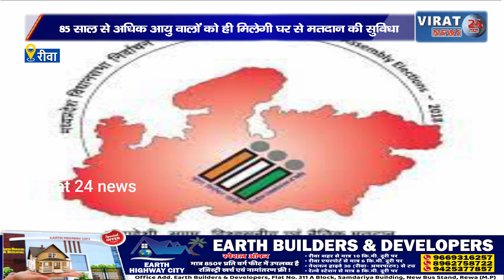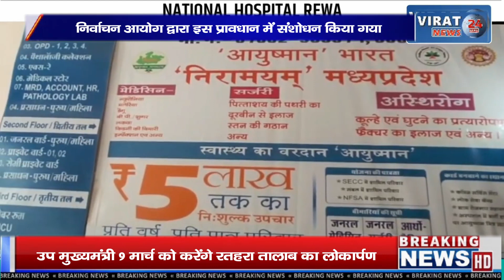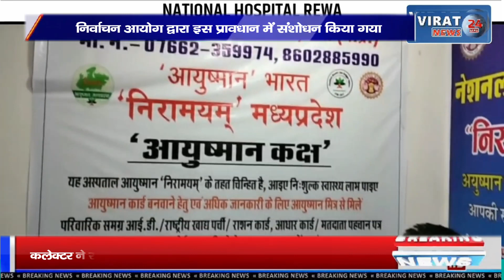अब 85 साल से अधिक आयु वालों को ही मिलेगी घर से मतदान की सुविधा!